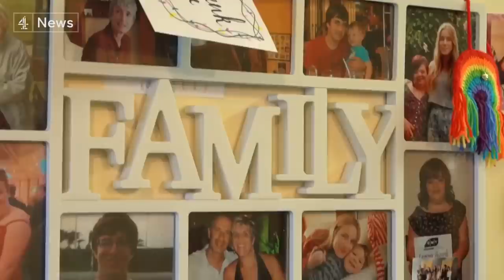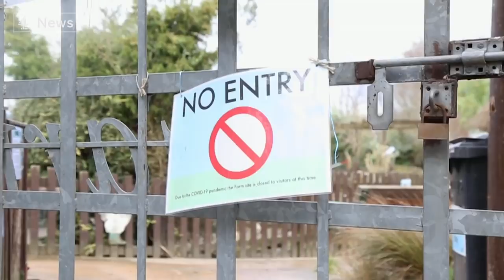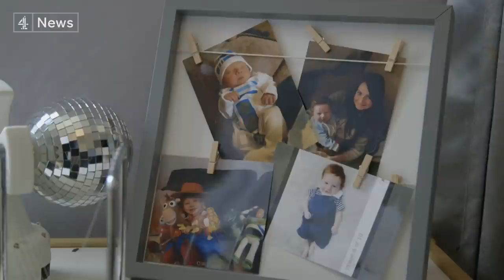Covid: Actor with learning disability finds out how others have coped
It has been a year of isolation, of anxiety, of loneliness, where social activities have been largely shut down and services like care provision severely disrupted.

On World Health Day, new figures from the Office for National Statistics show that people with disabilities have been at even greater risk of loneliness during the long lockdowns.

We sent the actor Ruben Reuter out to meet those who like him - have a learning disability - to hear how the last year has been.